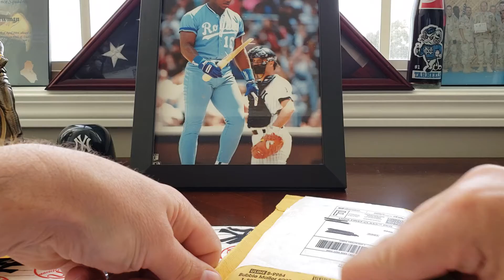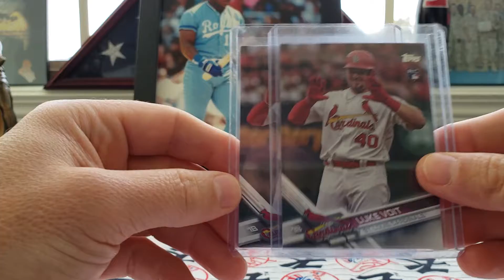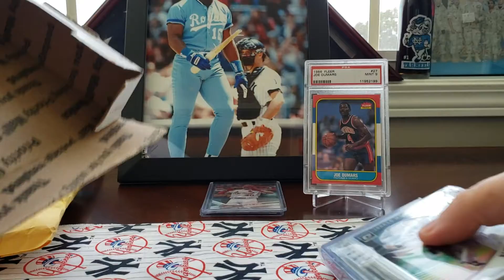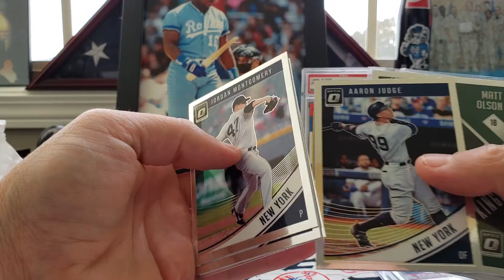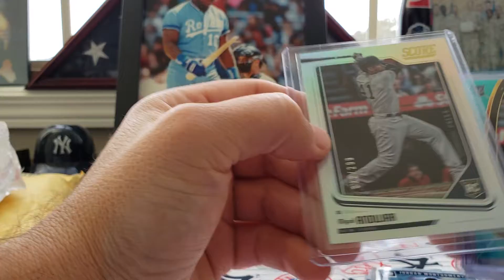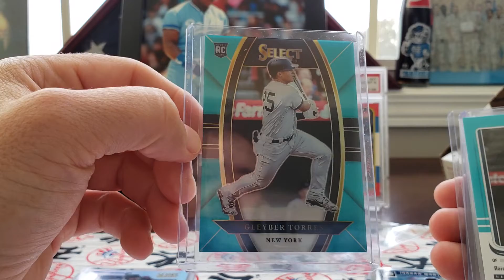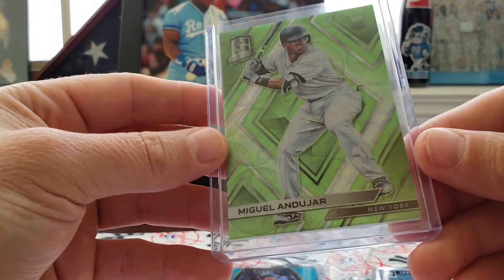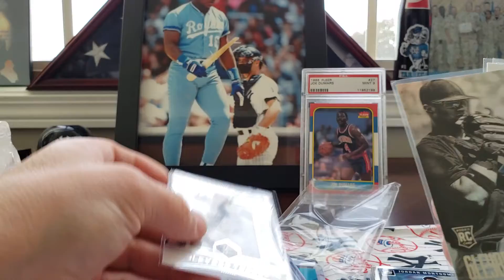Huge Mail day!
Recent eBay purchases and breaks